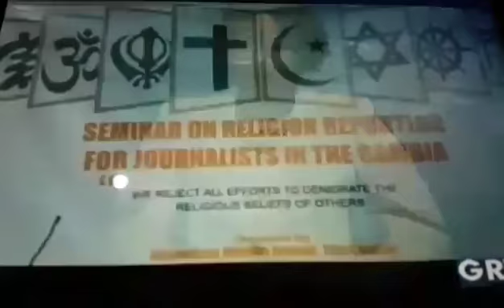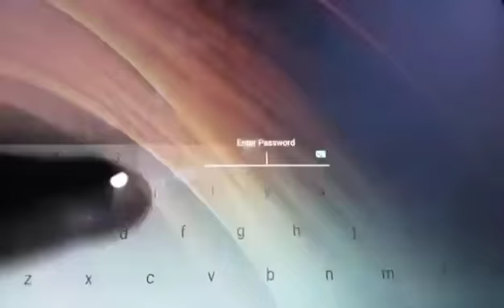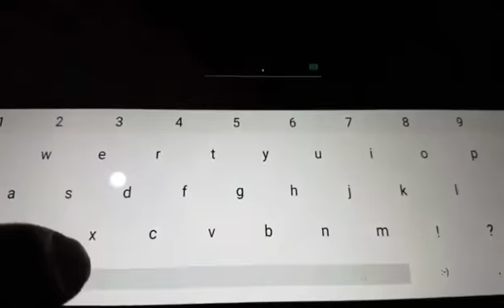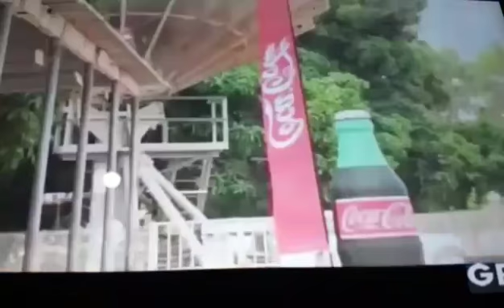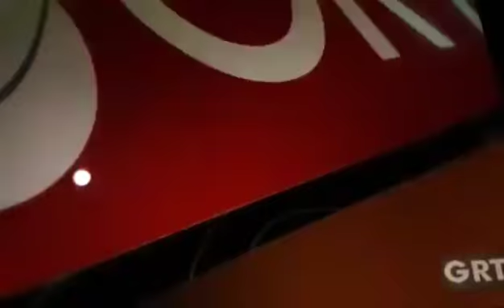Gambia News On GRTS 29/11/2017